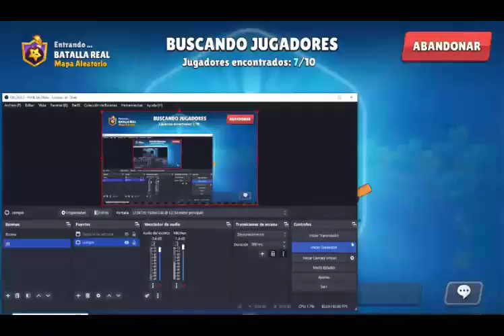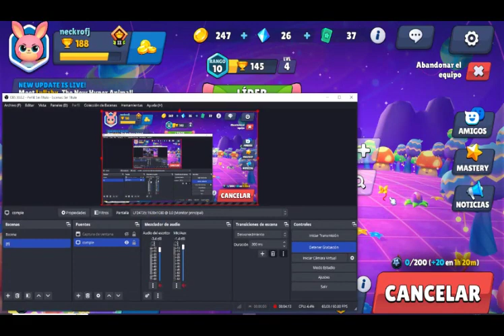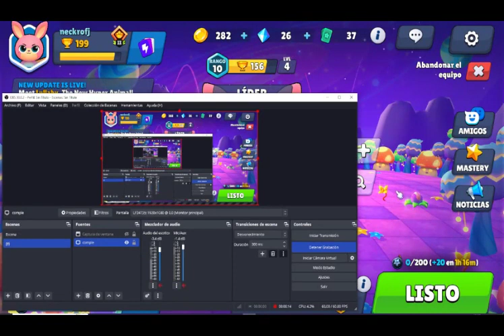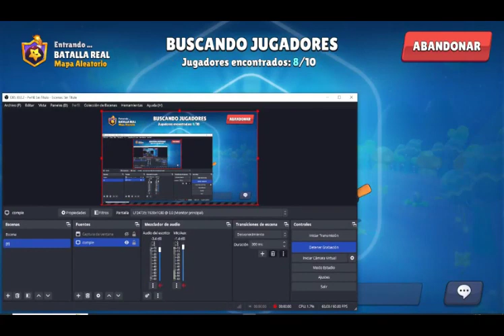spiderman x bnha capítulo 9 lo vamos a salvar